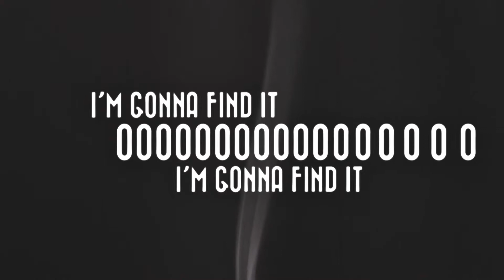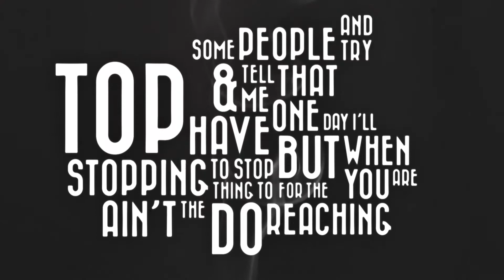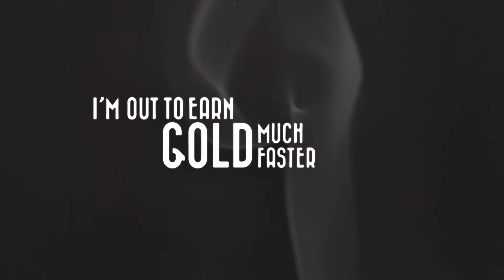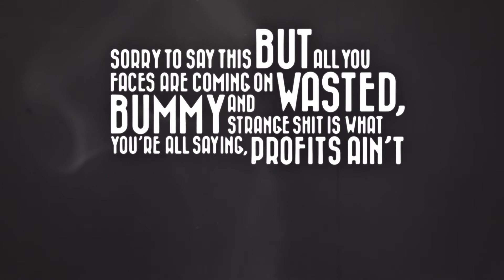Dutty Moonshine – Smokey Blues Lyric Video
Official lyric video created for Dutty Moonshine and their track 'Smokey Blues' off the 'Most Wanted Album' released October 2017.